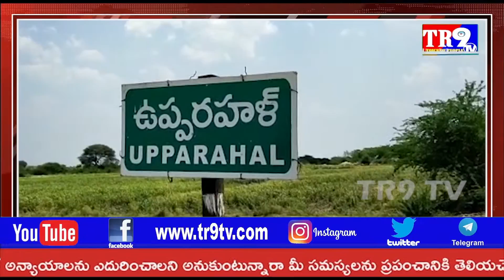తిరుప‌తి లోక్‌స‌భ ఉప పోరుకు కేవ‌లం కొన్ని గంట‌ల స‌మ‌యం మర్థమే||TR9 TV